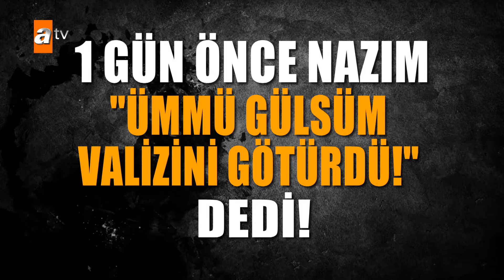Esra Erol'da bugün! - Esra Erol'da 24 Mayıs 2024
Gülten- Ali Aydın çifti kayıp kızları Sabriyenur'u aramak için Esra Erol'da programına başvurdu. Acılı aile "6 aylık evli kızımızı Kezban - Fuat Aybaş kaçırdı." diyerek yardım istedi. Sabriyenur bugün stüdyoda eşi Ali ile yüzleşti.